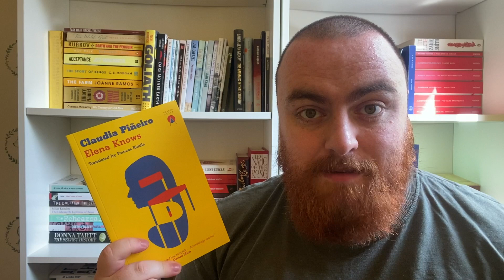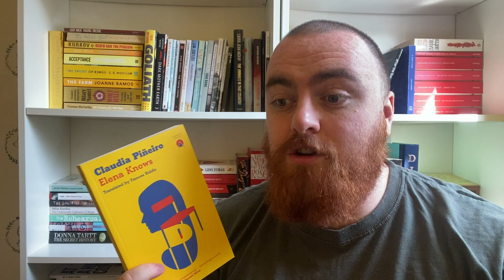Disabled Detective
Argentinian author - and the third Most translated Argentine - Claudio Piñeiro brings us a detective story where Elena Knows… or does she (dun Dun dun)

📹 Want more Booker goodness? Go watch  @Freshly Read Books ' reviews!

📖 The International Booker Longlist 📖

Cursed Bunny by Bora Chung (translated by Anton Hur)

After the Sun by Jonas Eika (translated by Sherilyn Nicolette Hellberg)

A New Name: Septology VI-VII by Jon Fosse (translated by Damion Searls)

More Than I Love My Life by David Grossman (translated by Jessica Cohen)

The Book of Mother by Violaine Huisman (translated by Leslie Camhi)

Heaven by Mieko Kawakami (translated by Samuel Bett and David Boyd)

Paradais by Fernanda Melchor (translated by Sophie Hughes)

Love in the Big City by Sang Young Park (translated by Anton Hur)

Happy Stories, Mostly by Norman Erikson Pasaribu (translated by Tiffany Tsao)

Elena Knows by Claudia Pineiro (translated by Frances Riddle)

Phenotypes by Paulo Scott (translated by Daniel Hahn)

Tomb of Sand by Geetanjali Shree (translated by Daisy Rockwell)

The Books of Jacob by Olga Tokarczuk (translated by Jennifer Croft)